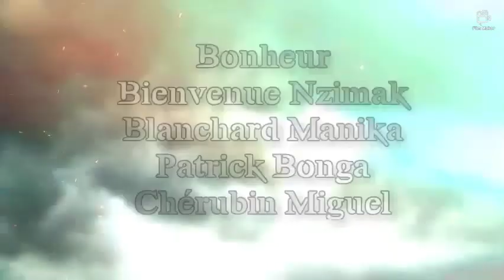URGENT : BO YOKA VRAIE VERSION YA AFFAIRE SEXTAP YA MUKUNA EBIMI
URGENT BOYOKA VRAIE VERSION YA AFFAIRE  SEXTAPE YA EVEQUE MUKUNA